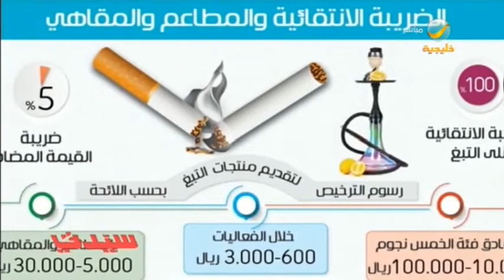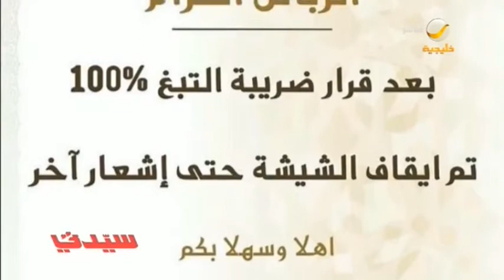هل تأثر غير المدخن أيضا بارتفاع أسعار التبع بالمطاعم والمقاهي؟